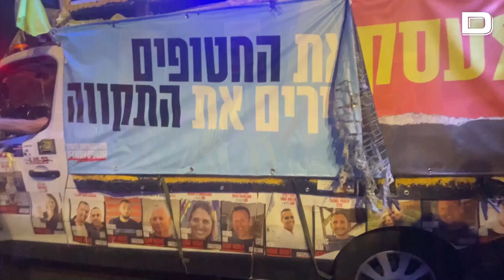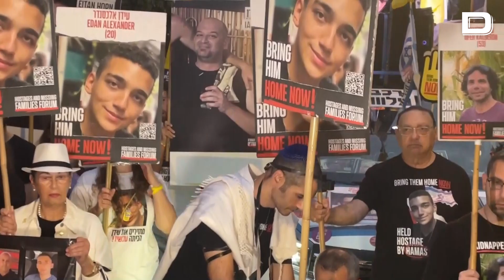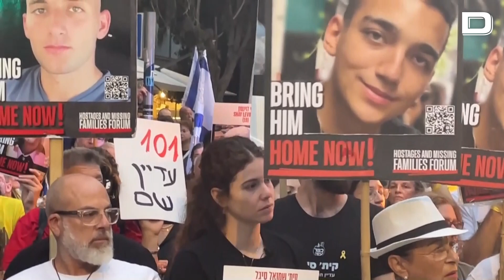Familiares de rehenes israelíes protestan conmemorando el primer aniversario de los ataques